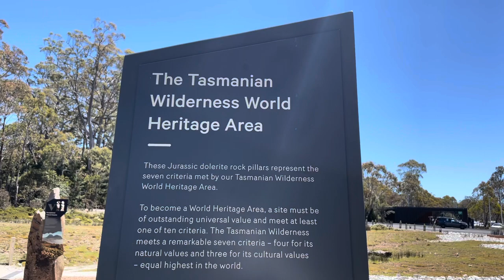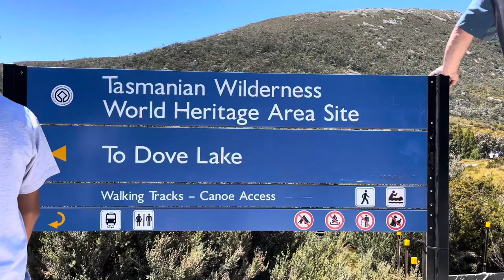Dove Lake Circuit Walk - Cradle Mountain Tasmania Australia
Dramatic, serrated peaks, chilly glacial-carved lakes, unique grasslands and primordial rainforest define Cradle Mountain-Lake St Clair National Park. Within the World Heritage-listed Tasmanian Wilderness Area, Cradle Mountain offers world-class hikes, unique wildlife experiences and a life-changing connection to nature.